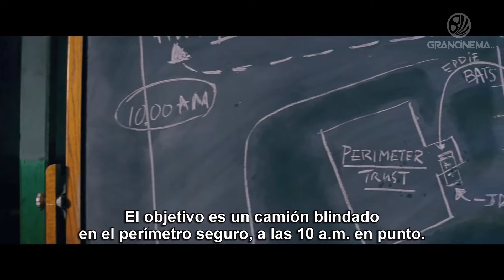Baby El Aprendiz del Crimen - Tráiler #1 - Subtitulado Español - HD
Baby, un chico aparentemente tranquilo con cara de niño bueno y obsesionado con la música que "trabaja" como conductor de un grupo de ladrones de bancos. Cuando menos se lo espera y tras un robo fallido, las cosas se pondrán muy feas en plena huida...

Estreno: Próximamente